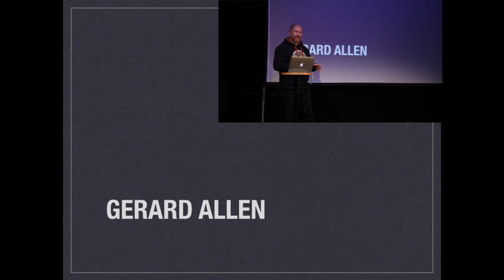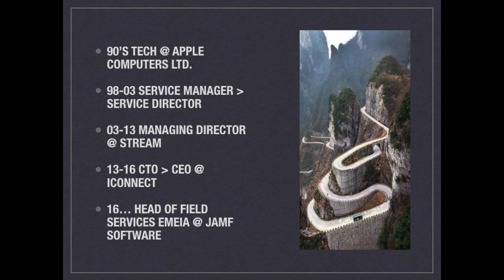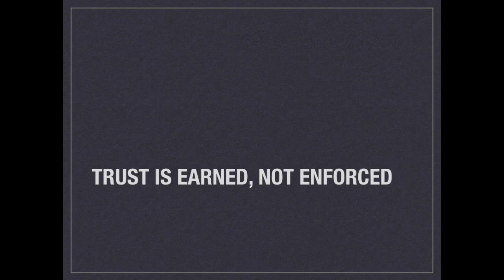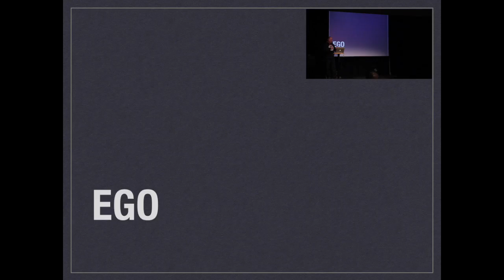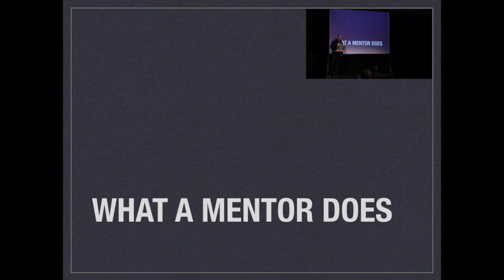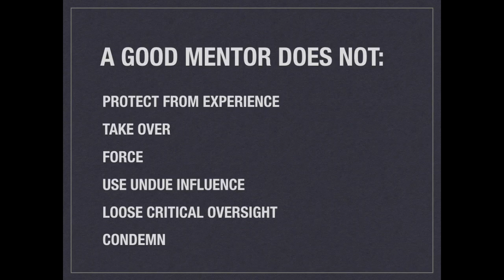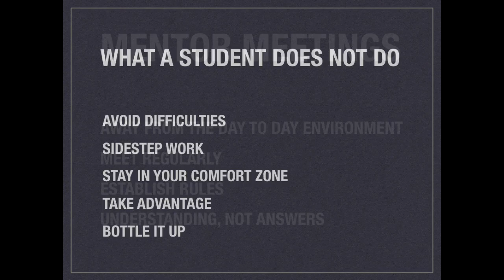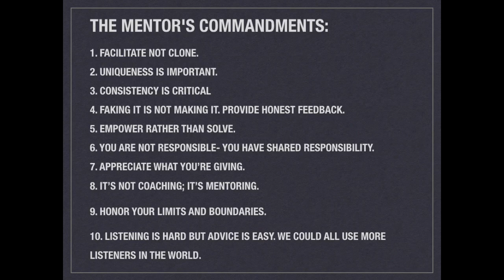Gerard Allen - Be a Mentor, not a Monster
Being a Mac Sys Admin puts us in a position of power. How we wield this power determines how our customers both internal and external and team mates perceive us. We all know those guys who are too big for their boots but none of us perceive ourselves as such.
Join the discussion on how being a nice guy can get the job done faster and with less stress.